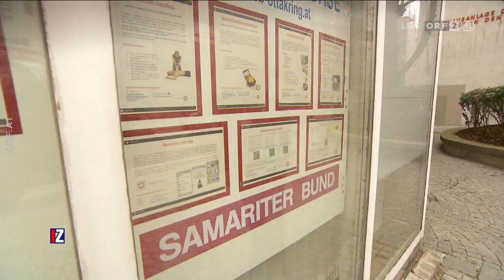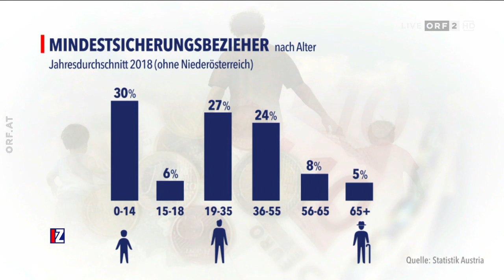Im Zentrum Betteln, Not und Armutsfallen - Tut der Staat genug? 08-12-2019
Im Schatten der klingelnden Kassen und der leuchtenden Christbäume stehen jene, denen oft das Notwendigste zum Leben fehlt. In Österreich sind laut Statistik Austria eineinhalb Millionen Menschen armuts- oder ausgrenzungsgefährdet. Das größte Armutsrisiko haben kinderreiche Familien, Langzeitarbeitslose sowie Alleinerziehende und deren Kinder. Auch die Koalitionsverhandler von ÖVP und Grünen kommen an dem Thema nicht vorbei. Ist das an sich dicht geknüpfte soziale Netz in Österreich doch löchrig? Wie treffsicher ist die neue Sozialhilfe? Warum rutschen auch Menschen, die einen Vollzeitjob haben, in die Armutsfalle? Und tut der Staat genug, um Armut, besonders Kinderarmut, zu bekämpfen?

Darüber diskutieren bei Claudia Reiterer: Sozialstadtrat Peter Hacker (SPÖ), stellvertretender Grünen-Bundessprecher Stefan Kaineder, NEOS-Sozialsprecher Gerald Loacker, Diakonie-Direktorin Maria Katharina Moser und Sozialrechtsexperte Franz Marhold.